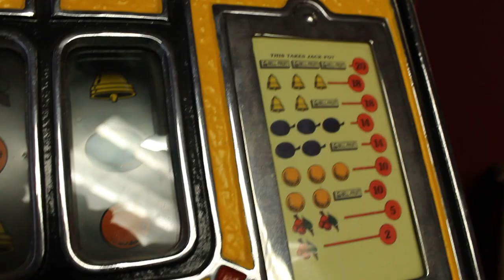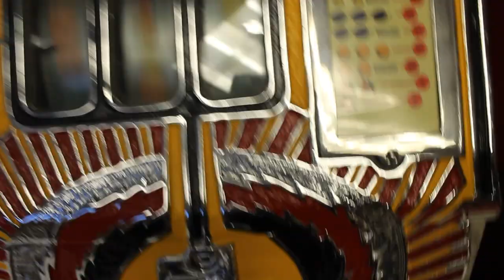Reproduction Antique style MILL'S WAR EAGLE 25 cent coin op Slot Machine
Hello and thank you for viewing our listing.

This item is a Antique MILL'S WAR EAGLE 25 cent coin op Slot Machine.

This unit measures at 26"tall x 16"wide x 16"deep.